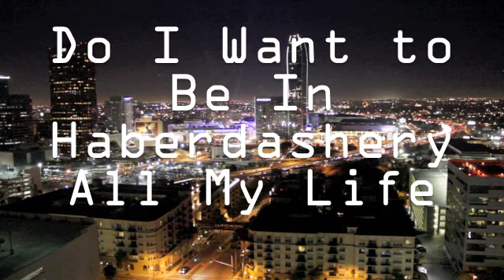French Telefone - Haberdashery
Electro Lounge Music
Teal Moss